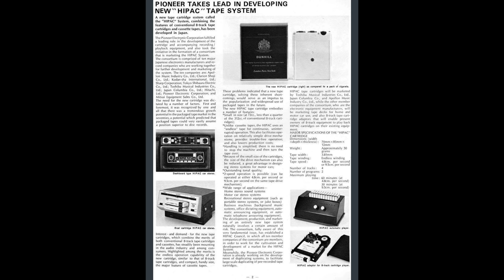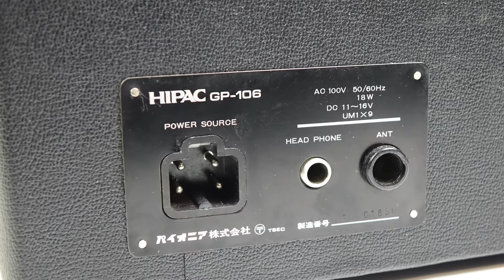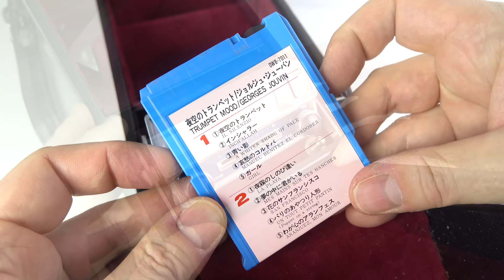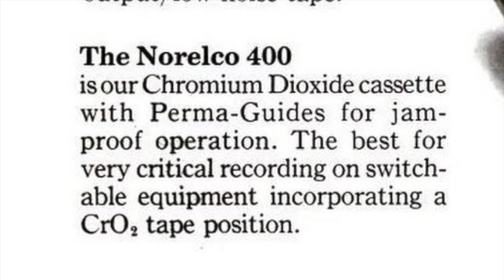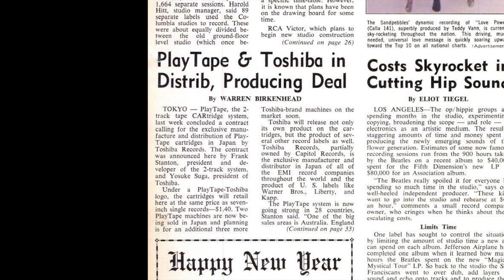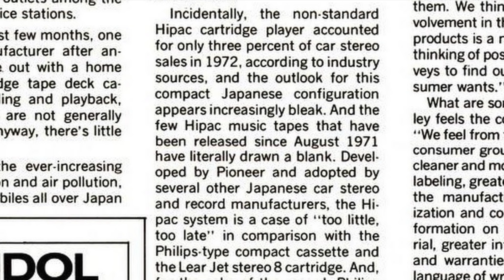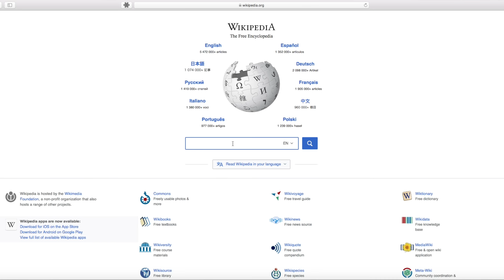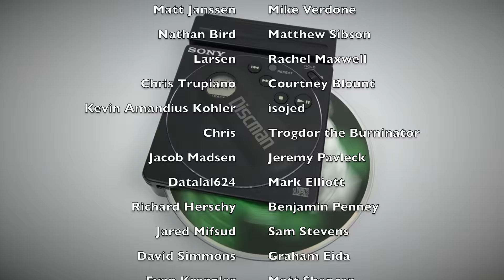Hipac - The lost tape : Pioneer's forgotten 1970s cassette rival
Hipac is the pre-recorded tape format that history forgot, so it's time to fix that.

The only other video I’ve found on YouTube featuring a Hipac player - can be viewed

FAQs etc.
Firstly - a few Japanese speakers have confirmed my pronunciation of Hipac is correct...so that’s good news.

More info about the machine and the purpose of the case.
It seems unlikely it would be a salesman's sample (as has been suggested by quite a few) as there would be little need for a 12V power connector or even a model number for something the public couldn't buy. Additionally - there's that chap on youtube (linked above) with a different model - you'd only need one design of this case for demo purposes.

Now as far as the aerial...you'll see some leaf spring connectors on the left of the inside of the machine at one point when it's open - it seems very likely that these are there to connect to contacts on a special radio cartridge that could be inserted in the machine to provide it with radio reception capabilities. Personal stereos of the 80s re-used this idea, with a number of machines coming with radio cassette that you put in the machine when you wanted to listen to the radio. - Here's an example of a similar idea for the 8-track

Q) Could the screw that's holding the player in place just have been used for transportation - like when you buy a washing machine, record player etc.
A) I think that's unlikely, I've never found a transportation screw in any device that required disassembly of the unit to remove - they are usually on the bottom and can be removed and reinserted easily. Again I think this was screwed in - so that the deck and holder could be sold as one complete unit in order to sell off the unsold Hipac player stocks (probably very cheaply).

Q) Where did you get the belts?

Q) What's the music playing that starts at 06:54
A) Étude Op. 10, No. 3 (Chopin)

The Wikipedia Entry was created on 29 Sept 2017